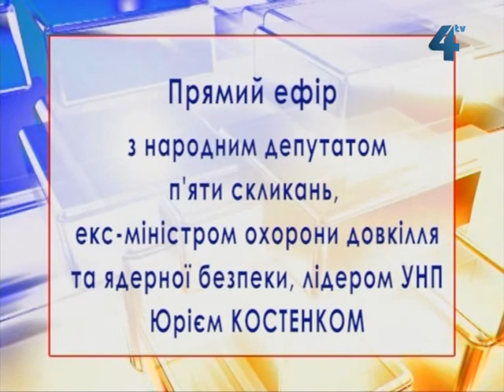Прямий ефір з Юрієм Костенком, 16 березня 2013